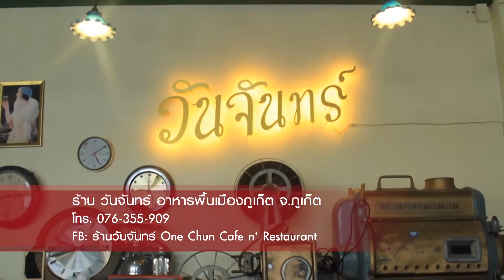อร่อยเลิศกับคุณหรีด วันจันทร์ อาหารพื้นเมืองภูเก็ต จ.ภูเก็ต OA. 18-07-59